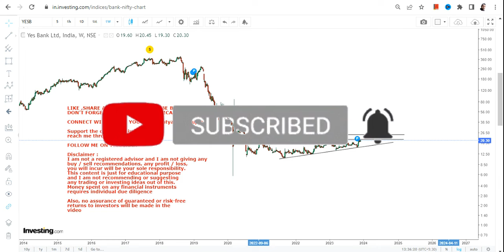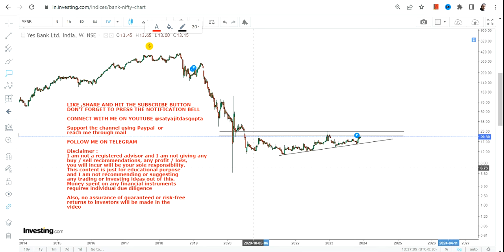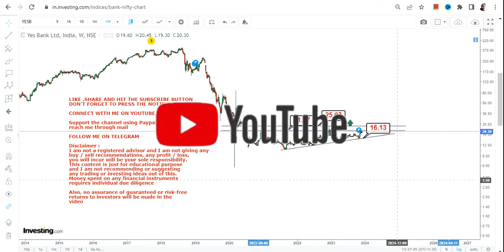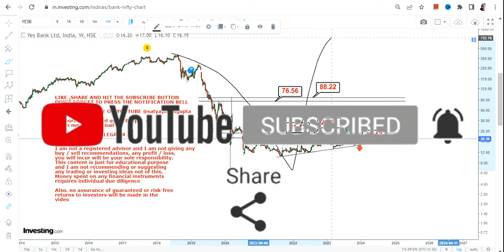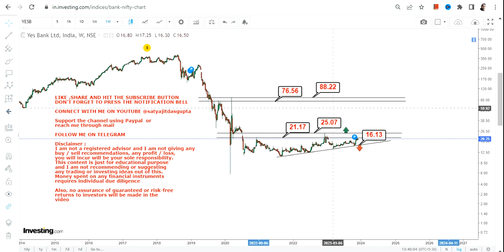POTENTIAL BREAKOUT : YES BANK LIMITED | YES BANK SHARE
BEST BOOKS LINKS TO BECOME PRO INVESTOR/TRADER :
FOR EQUITIES: